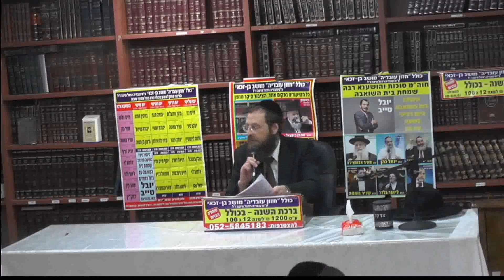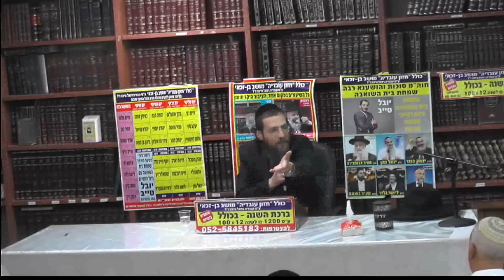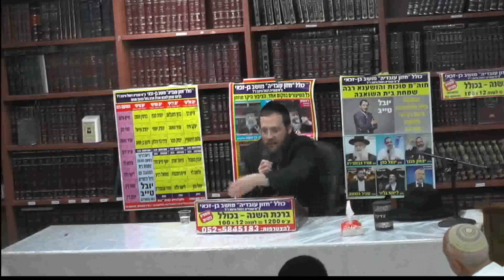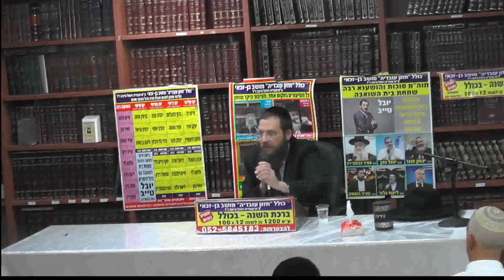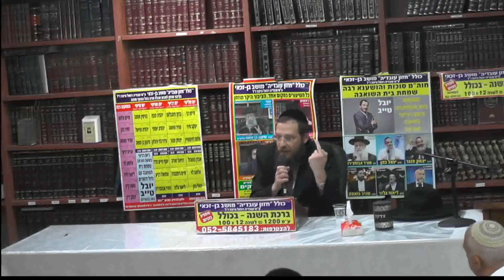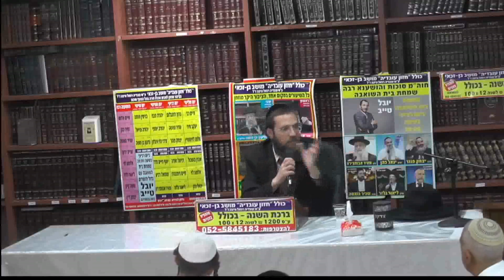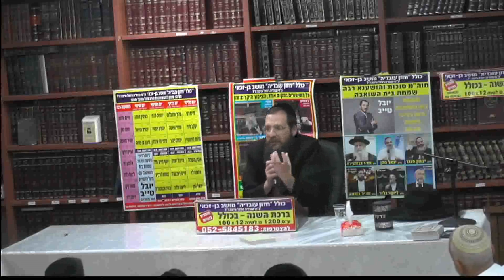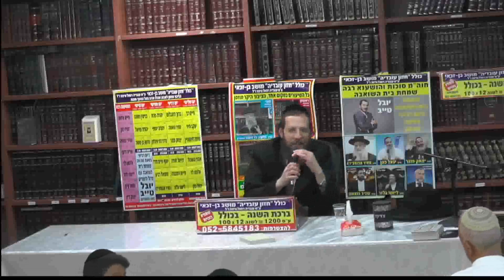הרב חיים גינצבורג : מצוות חג הסכות וסמליו.